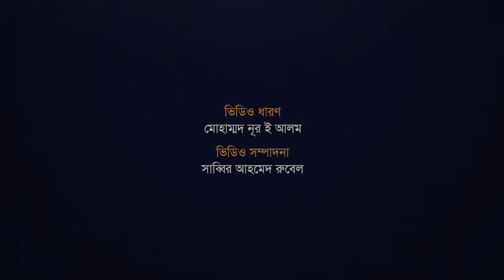পেঁয়াজ রফতানিতে ৪০% শুল্কারোপ করেছে ভারত| Onion Imoport From India | Tax Imposes On Onion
#| Onion Imoport From India | 40% Tax Imposes On Onion#On Onion#ভারত#পেঁয়াজের_দাম পেঁয়াজ রফতানিতেIndian Onion

পেঁয়াজ রফতানিতে ৪০ শতাংশ শুল্কারোপ করেছে ভারত। চলতি বছরের ৩১ ডিসেম্বর পর্যন্ত এটি কার্যকর থাকবে। অভ্যন্তরীণ বাজারে মূল্য নিয়ন্ত্রণে রাখতেই মূলত এ উদ্যোগ নেয়া হয়েছে, অর্থ মন্ত্রণালয়ের এক বিজ্ঞপ্তির বরাত দিয়ে এ-সংক্রান্ত প্রতিবেদন প্রকাশ করেছে দেশটির সংবাদমাধ্যমগুলো। এরই মধ্যে সে ঝাঁজ বাংলাদেশের বাজারেও লেগেছে। ভারতে শুল্কারোপের খবরটি ছড়িয়ে পড়ার সঙ্গে সঙ্গেই রাজধানীর কারওয়ান বাজারে পাইকারিতে পেঁয়াজের দাম কেজিতে ১০ টাকা বাড়িয়ে দেন ব্যবসায়ীরা। খুচরা বাজারেও বেশি দামে বিক্রি ‍হচ্ছে বলে খোঁজ নিয়ে জানা যায়।